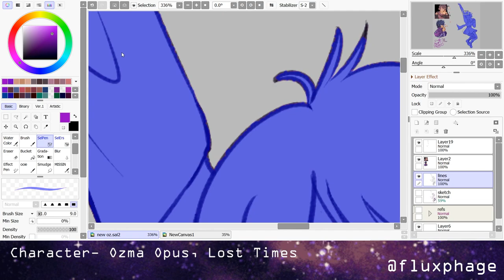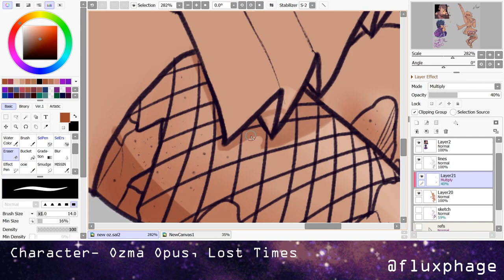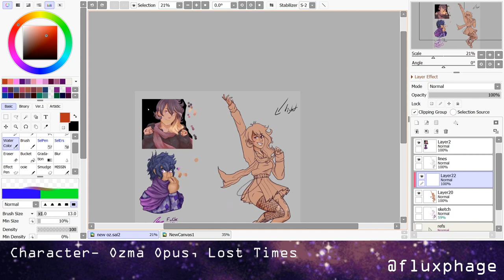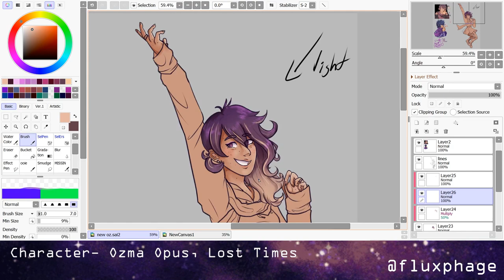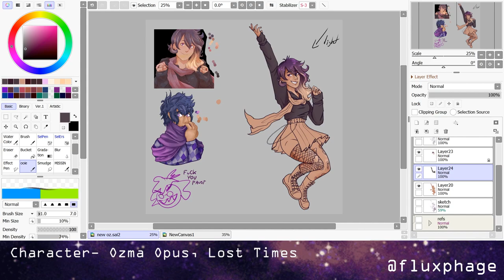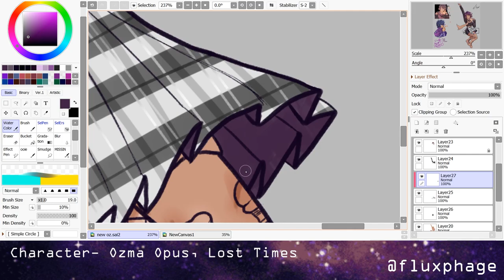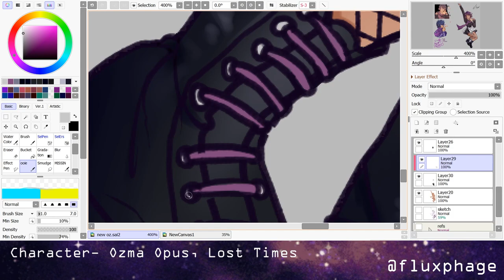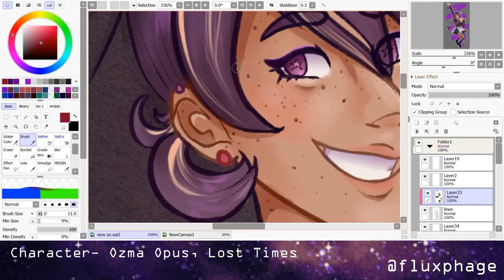Speedpaint- Ozma Opus, Lost Times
Speedpaint of my friend Mal's OC, Ozma! [she/her for oz pls!]